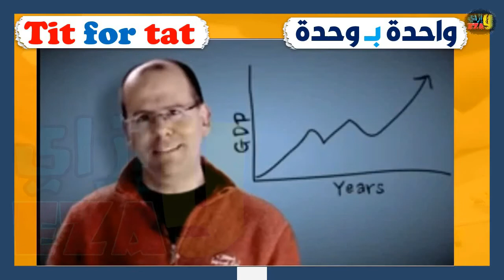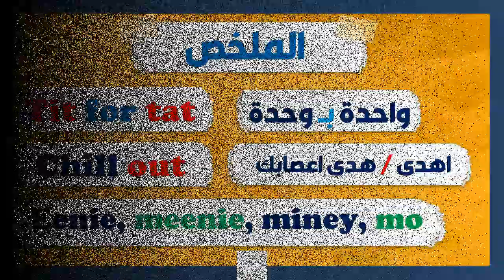حادى بادى كرنب زبادى 😂 ازاى اقولها بالانجلش 😂 3 تعبيرات يومية هامه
النهاردة معانا 3 تعبيرات هامة بنستخدمهم كل يوم مع اصحابنا
هنعرف ازاى اقول بالانجلش حادى بادى كرنب زبادى
و ازاى اقول بالانجلش ( واحدة بــ وحدة)
و ازاى اقول بالانجلش ( هدى اعصابك يا وحش)
و كمان هنسمع نطق كل تعبير من اهل اللغة الانجليزية من الافلام و البرامج التليفزيونية